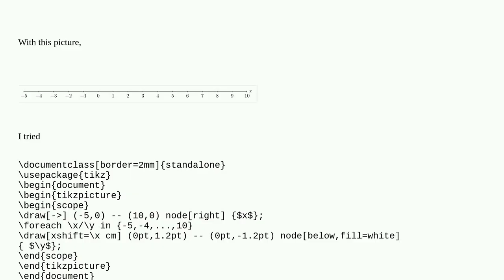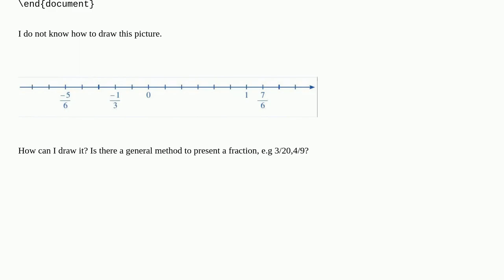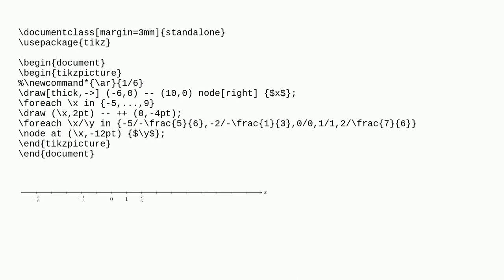How to draw an axis like this?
A special thanks goes out to the community

  tikz-pgf